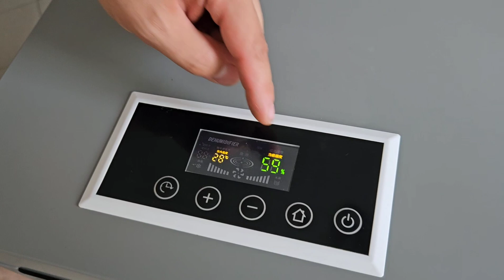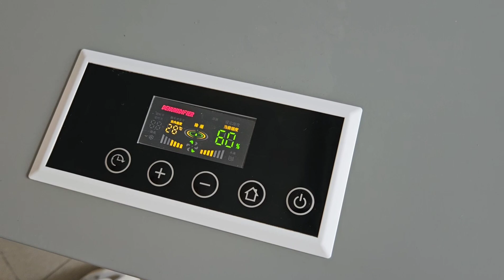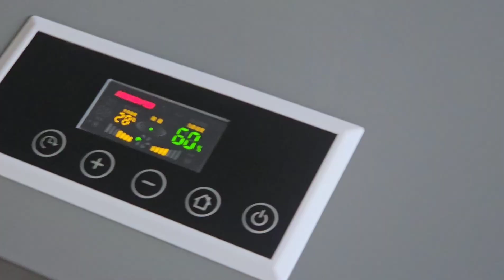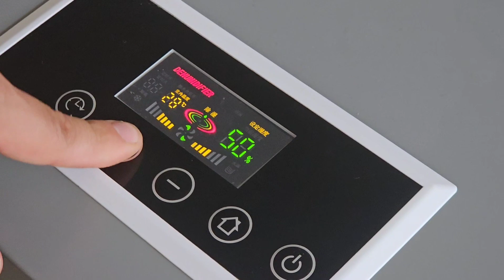Промисловий осушувач повітря TWT-DG108A 65 л/добу бу